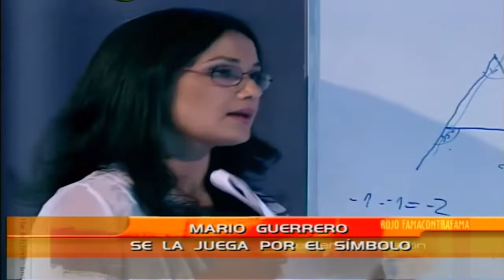Mario Guerrero - Como Quisiera Decirte (Rojo 2003)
Símbolo Rojo, segunda generación